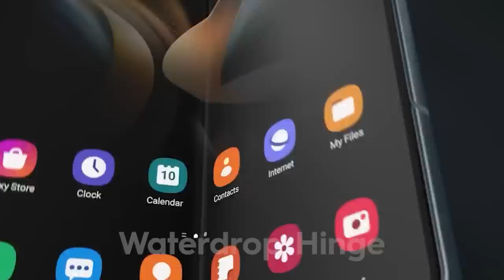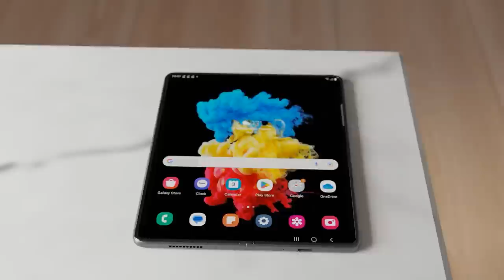Samsung Galaxy Z Fold 5 Trailer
The Samsung Galaxy Z Fold 5 Concept Trailer - The Best Fold Yet!

Please note this is a concept trailer

Ask permission for use of these concepts